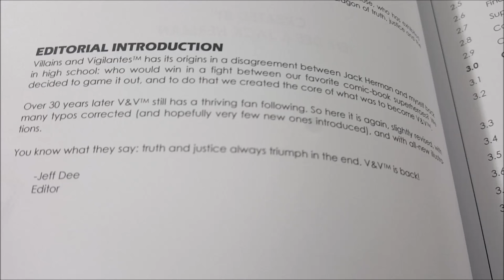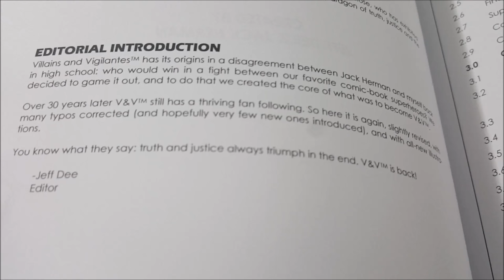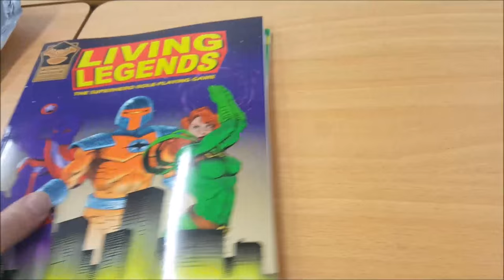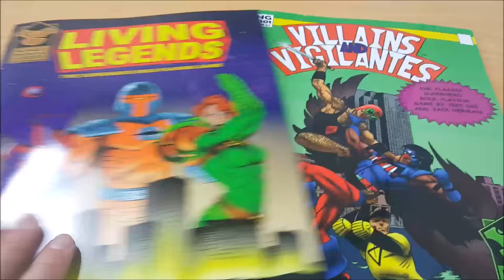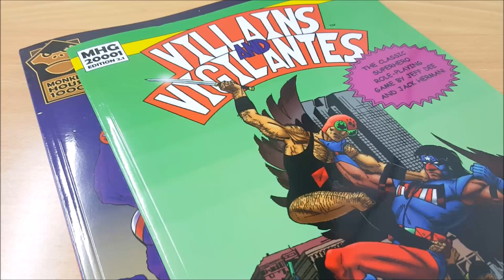Villains & Vigilantes (Lulu)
Villains & Vigilantes has returned home for real this time, and to celebrate, I have ordered the print on demand version from Lulu. This is a quick look at the book for people uncertain about what they might get.